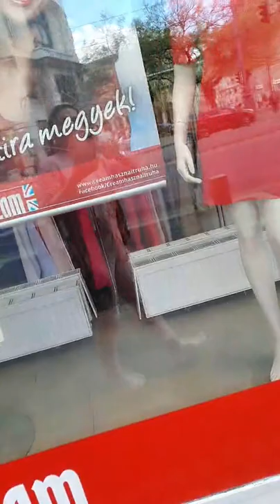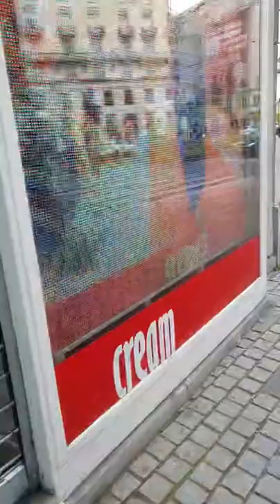Budapest Aréna plàza Károly körút Barber shop sok dumcsi